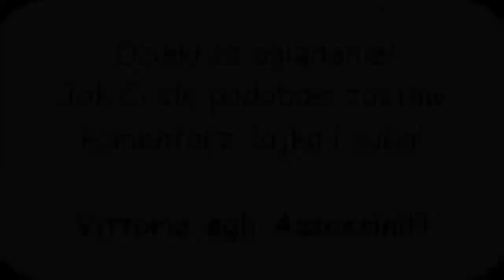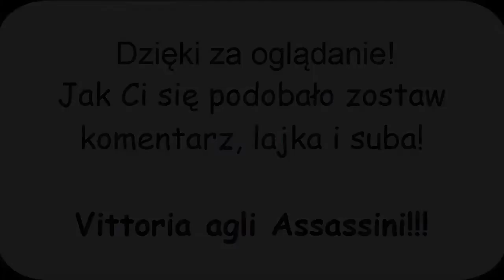#19 Zagrajmy w Assassin's Creed 4 Black Flag - Nurkujemy!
W tym odcinku razem z Edwardem Thatchem, zaopatrzeni w dzwon nurkowy, płyniemy szukać lekarstw dla Nassau. Zapraszam!